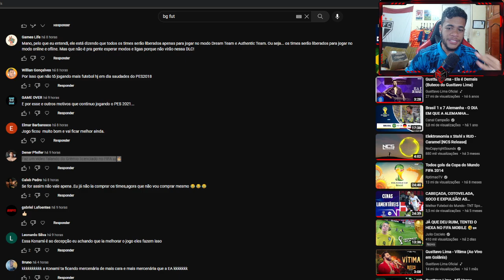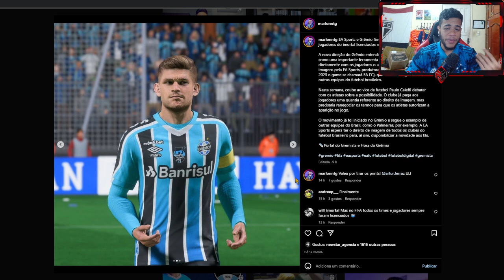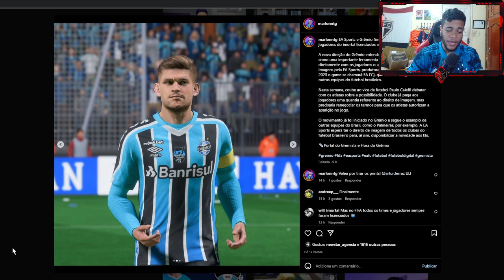FIFA 23 - TIMES BRASILEIROS EM NEGOCIAÇÃO COM A EA SPORTS🤔